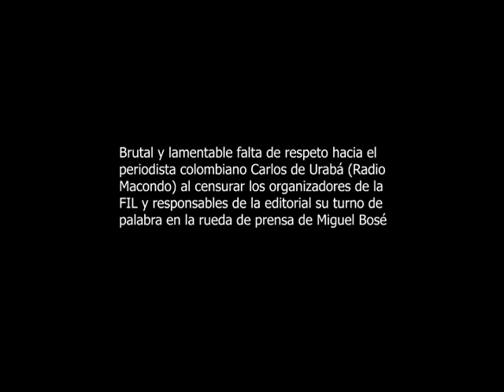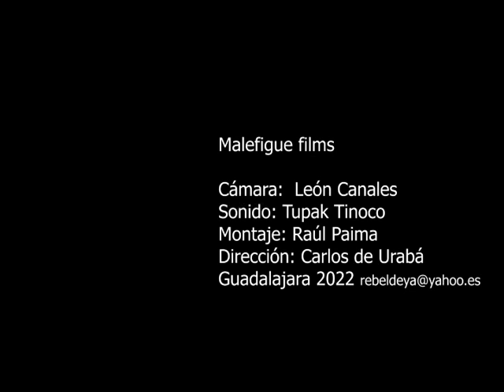Rueda de prensa de Miguel Bosé. Feria del Libro-Guadalajara 2022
Brutal y lamentable falta de respeto hacia el periodista colombiano Carlos de Urabá (Radio Macondo) al censurar los organizadores de la FIL y responsables de la editorial su turno de palabra en la rueda de prensa de Miguel Bosé